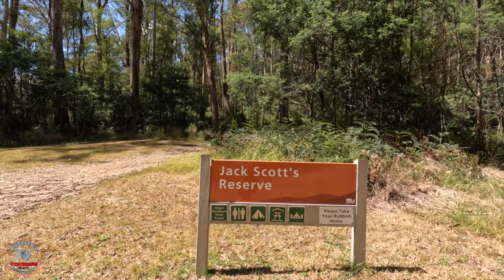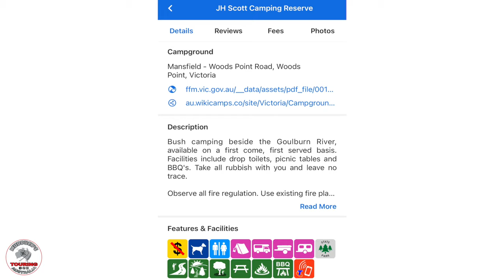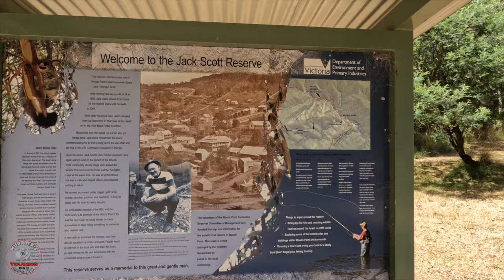Spotlight on Campgrounds, Jack Scott Reserve Victoria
Hi everyone and welcome to the channel

This weeks spotlight on campgrounds is

Jack Scott's Reserve in The Victorian High Country

Coordinates are

37°33'32" S.    146°14'25" E.

This is a nice campground only a few Ks from the town of Woods Point. Wood Point is the place where 1000s of photos of 4wds parked near old fuel bowsers are taken every year. An old mining region full of history and well worth a look. This is a great jumping off point for a high country trip.

I hope you enjoy this clip.

"To Better Times"
"Best Bad Thing"
"Are You Thinking Bout Me"

Cheers Steve